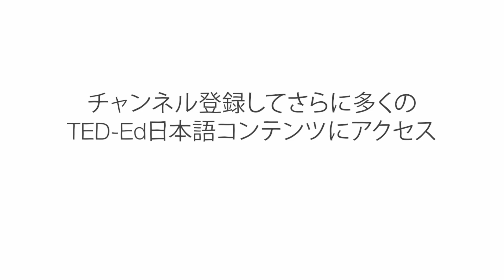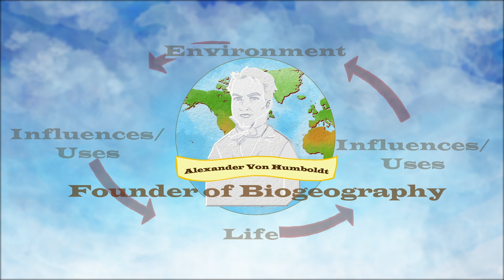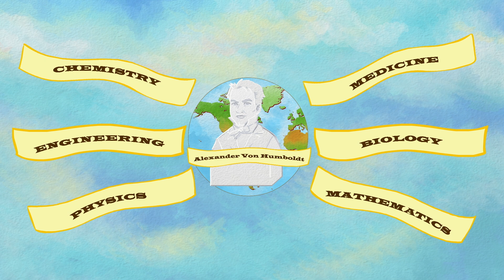アレクサンダー・フォン・フンボルトとは？ - ジョージ・メーラー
アレクサンダー・フォン・フンボルトという名前を聞いたことがありますか？おそらくないでしょう。南米探検家となった地質学者で、18世紀の偉大な科学者の一人です。約3万9000キロメートルを旅し、自然と生き物の生息環境の関係について理解を深めました。ジョージ・メーラーが、フンボルトの偉大な功績と、私たちが今それらをなぜ知っておくべきなのかを詳しく説明します。

George Mehler によるレッスン、Darcy Vorhees  監督。